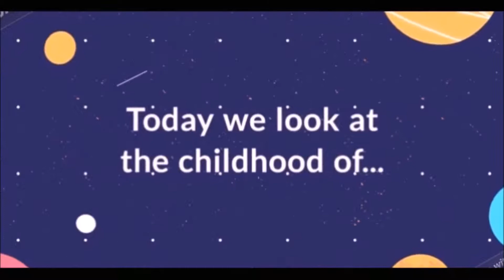Mark Zuckerberg Childhood - Celebrities Childhood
Welcome to Celebrities Childhood channel!

Discover the childhood and growing up Mark Zuckerberg of in this video!

This channel aims to inform you about your favourite star and show you pictures from their very first moments. You will also discover where they lived and find out more about their family members.